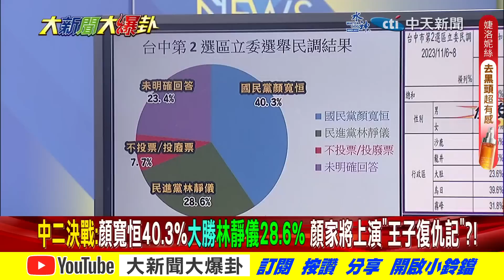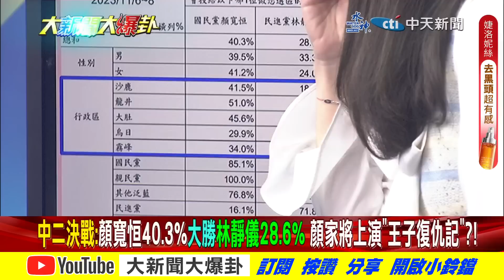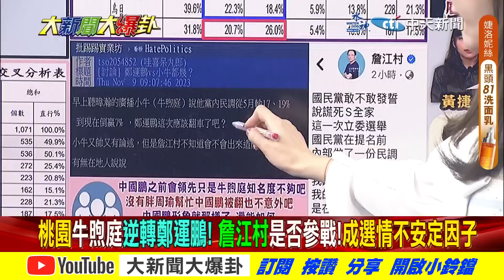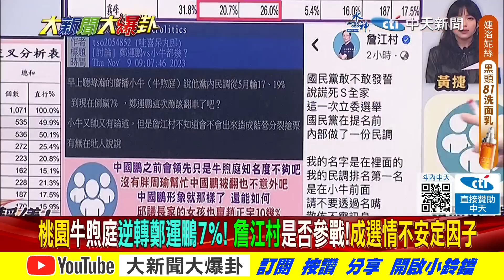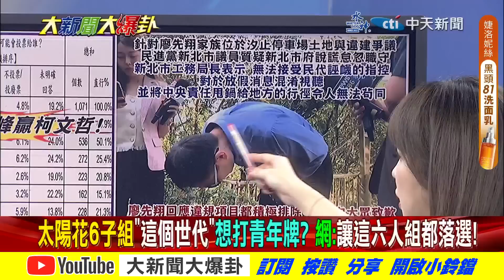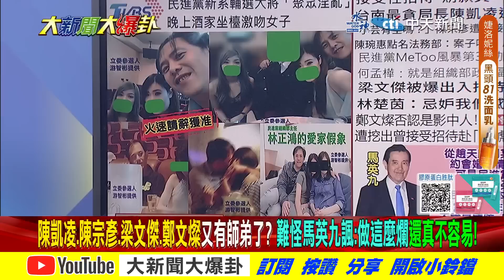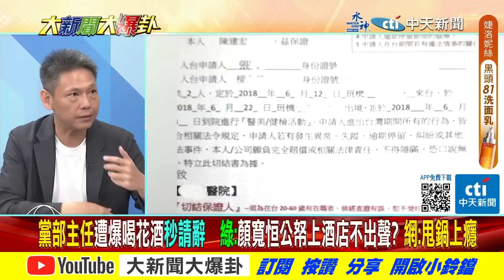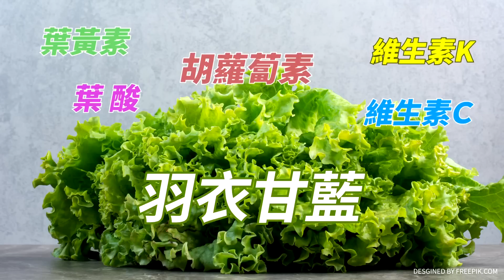【大新聞大爆卦 下】黃捷籲別投錯人網:投郭倍宏! 謝寒冰爆某酒店民進黨分部? 完整版 20231110 @大新聞大爆卦HotNewsTalk​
《精彩回顧》
【大新聞大爆卦】 韓國瑜手握三腳督滅賴鑰匙!牛煦庭曝超車大陸鵬7% 藍桃園立委6抓5?黃捷參戰藍幫許崑源.韓總報仇機會來了!吳欣岱半夜練舞VS.高嘉瑜用歌聲抓鴨! 20231109@CtiNews
【大新聞大爆卦】柯秀民調肌肉就是不想藍白合?侯友宜不放棄爭取到最後一秒!賴弄三分天下只有"他"一人能破!側翼抹紅李明璇反助她輾壓DPP? 20231108 @HotNewsTalk
【大新聞大爆卦】賴不認老家違建學蔡英文父墓仔埔接班權力暴發戶!找罵綠垃圾的姚立明掩護邱義仁大打三分天下!王鴻薇諷梁文傑一周六次酒店!傳沒侯柯配就侯韓配? 20231107  @HotNewsTalk
【大新聞大爆卦】賴不拆違建哭爸窮?不避嫌護妤金流?亮揭賴這點比論文門恐怖會出事!朱籲媒體做民調柯請大家耐心等驚喜?綠抹紅韓嗆下流!馬嗆桃花黨爆梁文傑去招待所談兩岸和平? 20231106 @CtiTv
【週末大爆卦】主戰派不放棄 趙少康:讓柯做全民調台北造勢4萬!韓國瑜2024一定有位置?賴導哭喊:我爸只留給我貧窮?歡樂!陳時中叫錯"莊孝維""賴百妤"尬笑! 20231105 @CtiTv

大新聞大爆卦 周一至周五14:00-16:00
週末大爆卦 周六、周日14:00-16:00